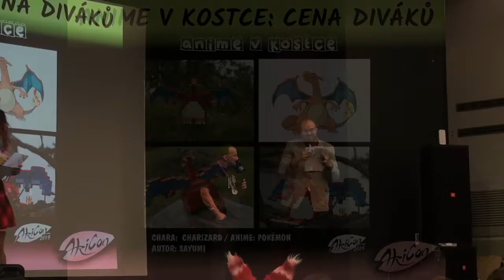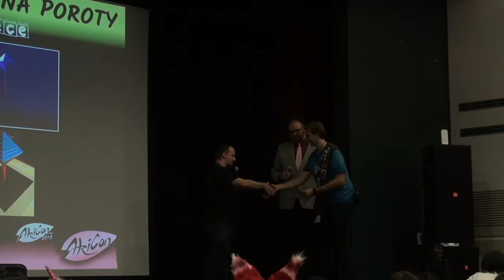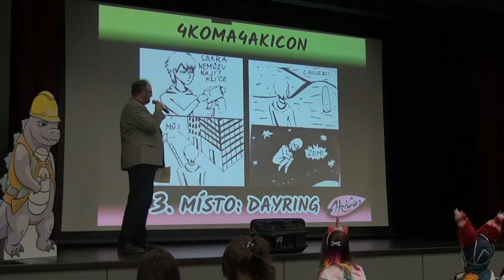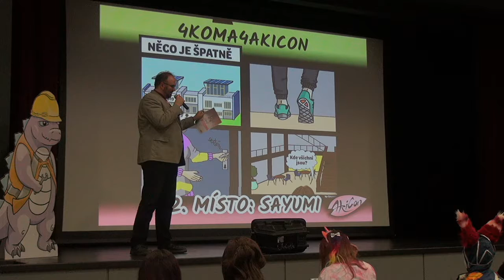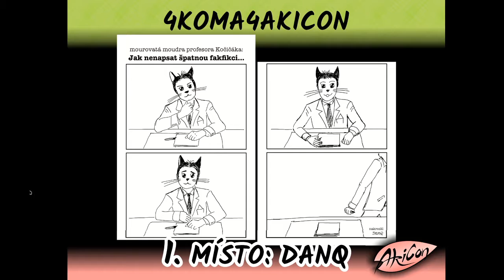Akicon 2019 - Vyhlášení webových souteží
Záznam vyhlášení webových soutěží z Akiconu 2019